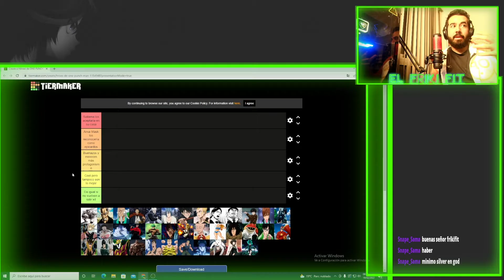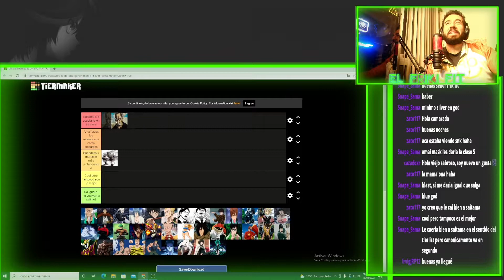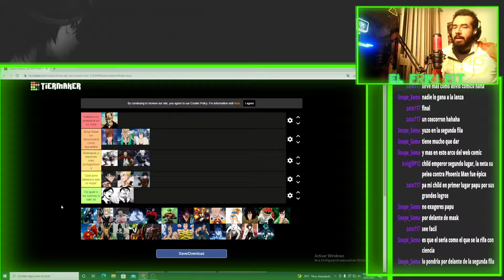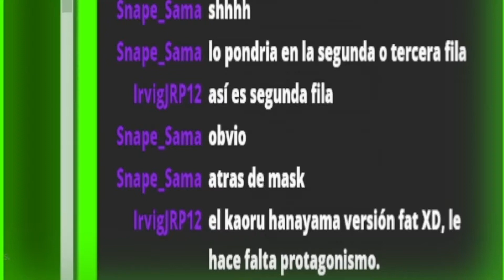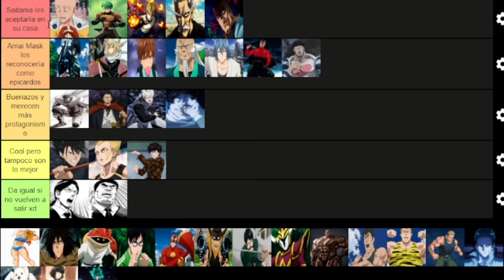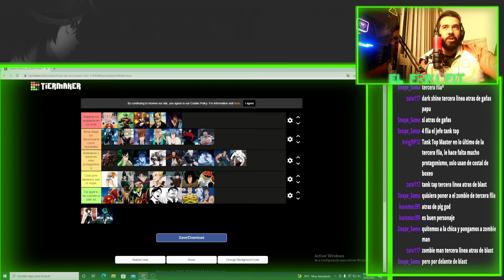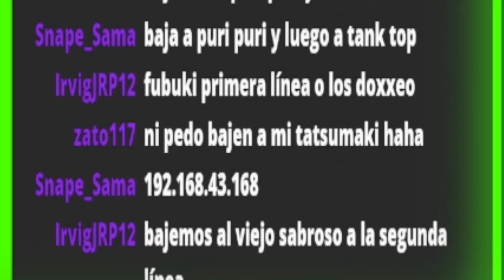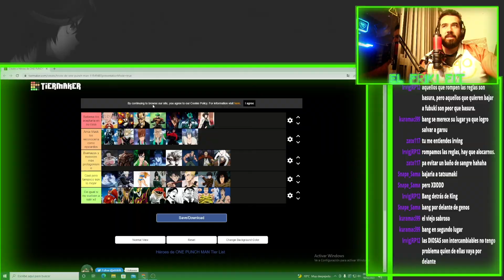Tier List HÉROES de ONE PUNCH MAN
No te pierdas los En Vivo de Twitch :D

Búscame en Discord como "El Friki Fit" :P

Fotos de comida y ejercicio y más comida y más ejercicio en Insta: